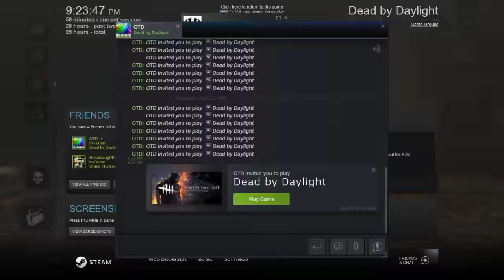Dead By Daylight Twitch Stream - Scream Queens!